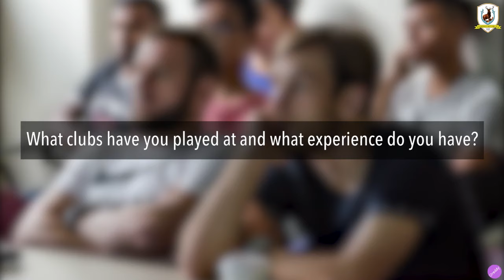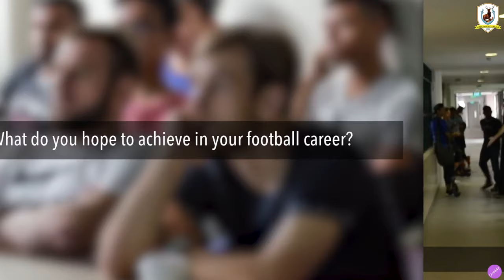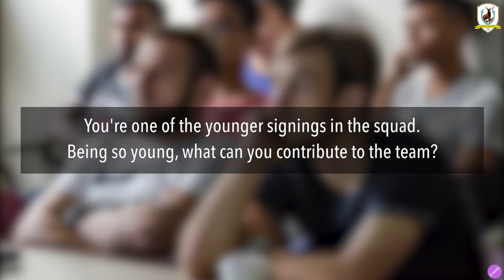Ivan Dzoni: My Expectation Is To Win The League // To Be A Stag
Pre-Season 2017 Interview with Tampines Rovers FC's Ivan Dzoni.

// Official Digital Channels:
• Facebook: Tampines Rovers Football Club

// Video Created By: Alia Harvey